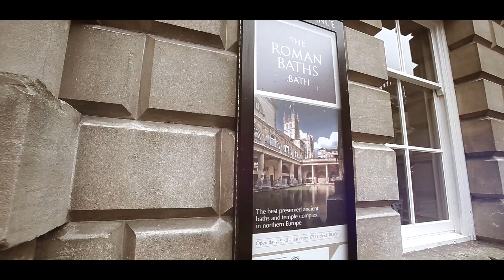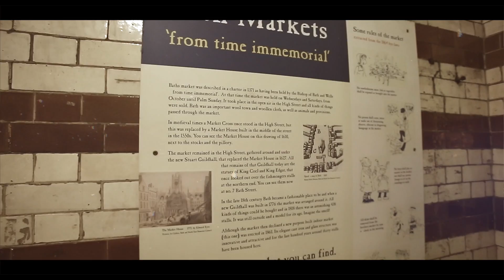Bath Home Move 2nd Edition